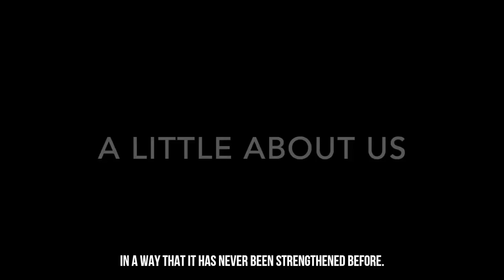Want to have the RELATIONSHIP of your DREAMS - The BRIDGE to LOVE - 12 week Relationship Journey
This is a video about an amazing course we created called The Bridge to Love, that helps couples get under, over, and level up above their problems.

This MINDSET will destroy everything + How to beat it | Preston Smiles